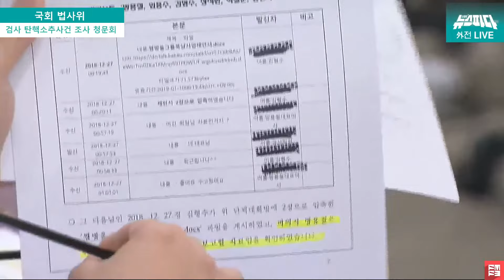[뉴스파다 외전] 발칵 뒤집어진 청문회장...쌍방울 대북사업 카톡메시지 공개하는 장경태의원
241002 / 제418회 국회(정기회) 제08차 법제사법위원회
1. 검사(박상용) 탄핵소추사건 조사 청문회